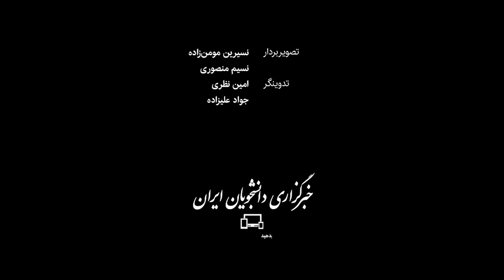کرونا قوی‌تر از گذشته به خوزستان برگشت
با رفع محدودیت‌ها در استان خوزستان، رعایت پروتکل‌های بهداشتی هم در این استان کاهش یافته و شیوع کرونا به سرعت افزایش یافته‌ است؛ تا جایی که ۹ شهر در این استان در وضعیت قرمز قرار گرفتند. با وجود تذکرهای مقامات خوزستان، برگزاری مراسم چند هزار نفری عروسی و عزا در نقاطی از استان، شلوغی بازارها، ادامه روند فعالیت تالارها، سینماها، رستوران‌ها و کافه‌ها باعث شد تعدادی از شهرهای خوزستان در وضعیت قرمز و برخی در وضعیت نارنجی قرار بگیرند.